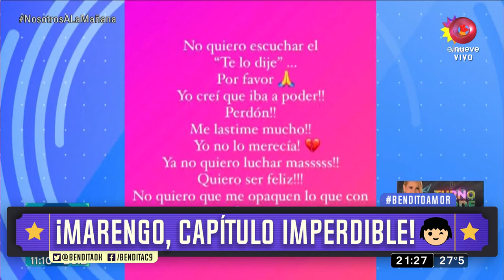Capítulo imperdible: ¿Rocío Marengo se separó de Eduardo Fort?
La artista subió a sus redes un fuerte mensaje que despertó dudas, por lo que sus seguidores creen que la crisis que empezó en septiembre pasado no fue superada. Meses atrás, Marengo había explotado en ShowMatch porque el hermano de Ricardo Fort no quiso ir a alentarla. “No quiero escuchar el te lo dije. Por favor. Yo creí que iba a poder!!! Perdón!! Me lastimé mucho!! Yo no lo merecía!!”, escribió la modelo junto al emoji de un corazón roto en una storie de Instagram. ¿Se viene la separación? Bendita, Beto Casella y el panel más divertido de la tele, repasan la actualidad con mucha ironía y humor en los mejores y más completos informes. De lunes a viernes 20.30hs. por El Nueve.